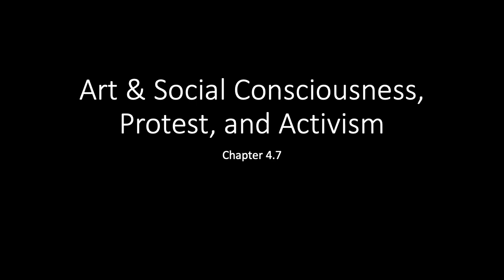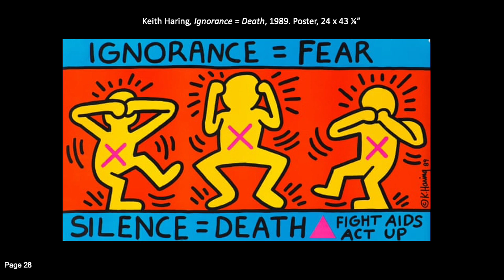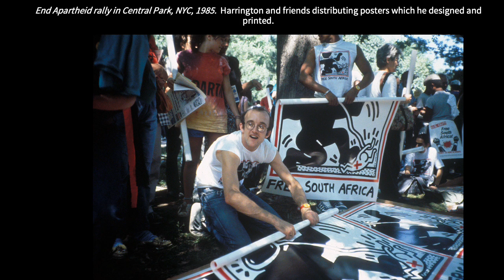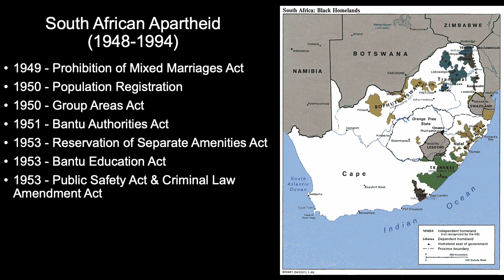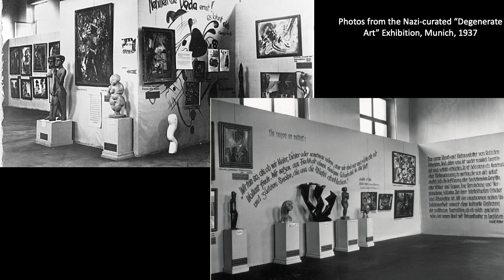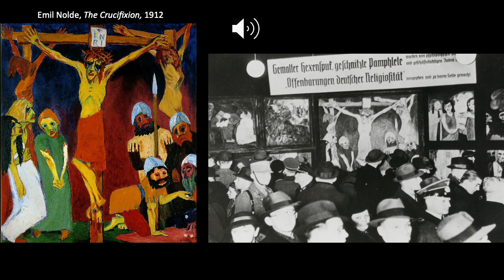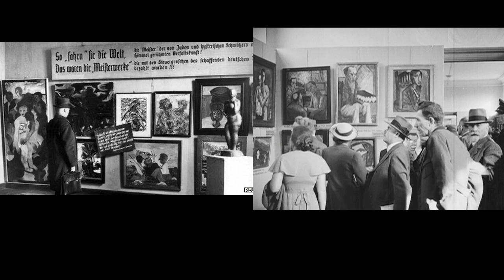Ch. 4.7: Art and Protest, Activism, and Social Conscience